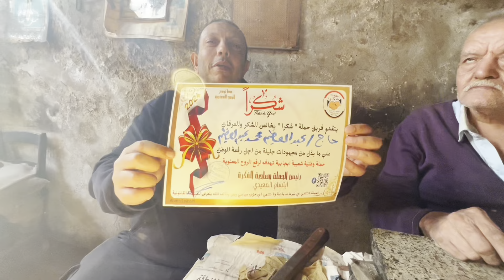اللي في الشوال بيتلبس من زمان